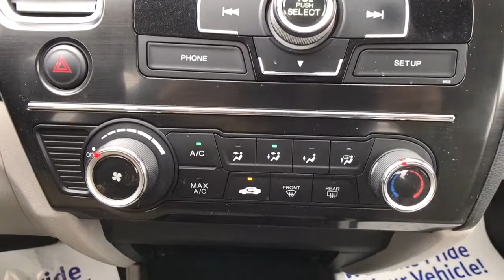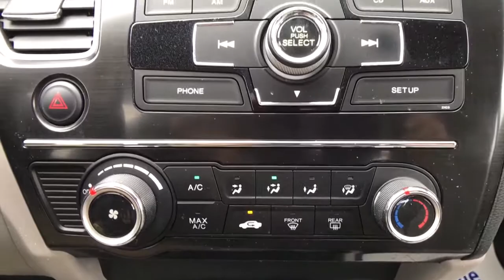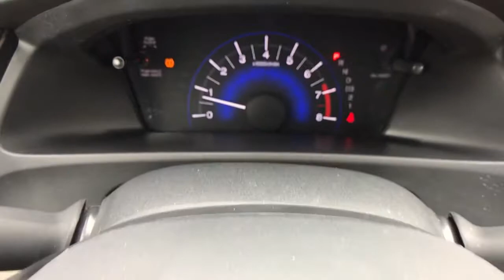2013 Honda Civic LX Alabaster Silver Metallic 1.8L I4 SOHC 16V i-VTEC Compact 5-Speed Auto Sedan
Alabaster Silver Metallic Used 2013 Honda Civic available in Quakertown, Pennsylvania at Star Buick GMC Cadillac of Quakertown. Servicing the Allentown, Reading, Bethlehem, Philadelphia, PA area.

480 N West End Blvd Route 309

Gray w/Cloth Seat Trim. 2013 Honda Civic LX Alabaster Silver Metallic 1.8L I4 SOHC 16V i-VTEC Compact 5-Speed Automatic 4D Sedan Recent Arrival!brbrbrLehigh Valley's Largest GM Dealer! Star is a family owned and operated dealership that has been serving our area for over 37 years. With 3 locations we have over 600 Cars to Choose from We can have any vehicle from any of our dealerships here waiting for you within 24 hours !